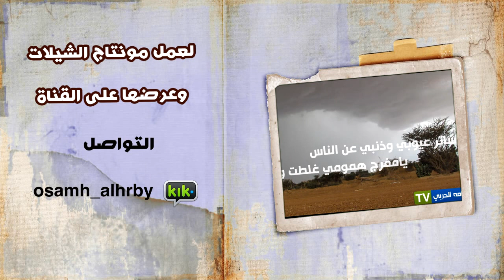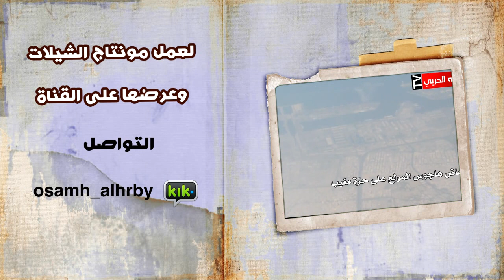شيلة حزينة مميزة ساعة_الفرقى || أداء عبيد الحربي || مونتاج أسامة الحربي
شيلة ساعة الفرقى
كلمات : عبد العزيز الحريبي
أداء : عبيد الجابري الحربي
مونتاج وتنفيذ : أسامه الحربي

لطلب المونتاج التواصل عبر ||  kiK ||  osamh_alhrby